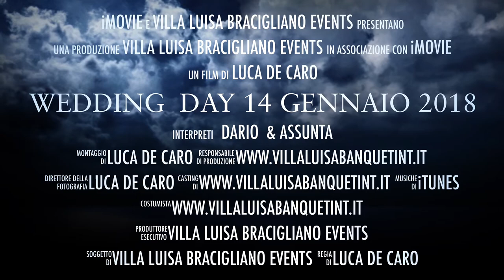Dario & Assunta Wedding Day Villa Luisa Bracigliano Events